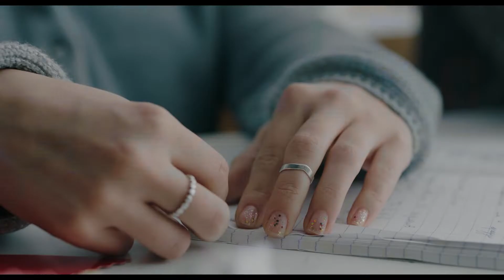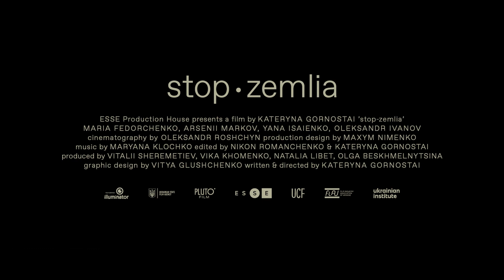Stop-Zemlia - trailer | Officiële selectie Filmfestival Oostende 2022